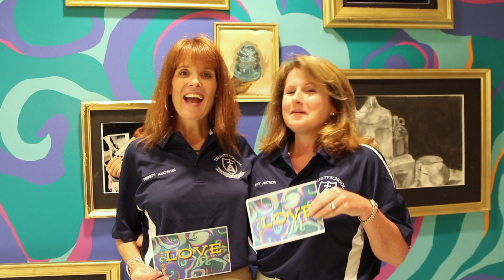Trinity Auction + Friday, November 10